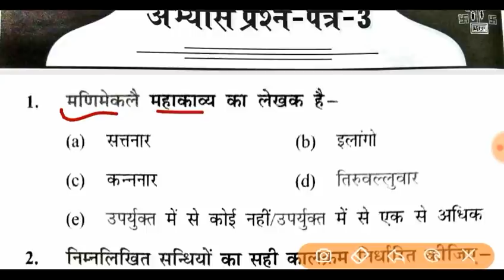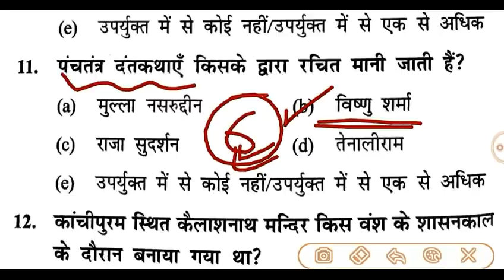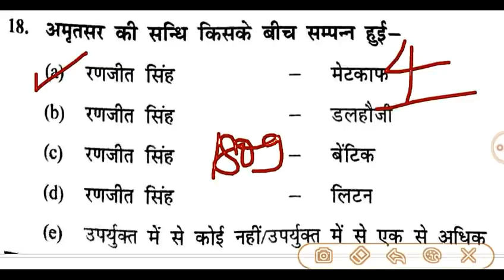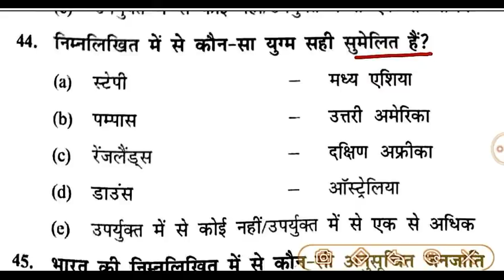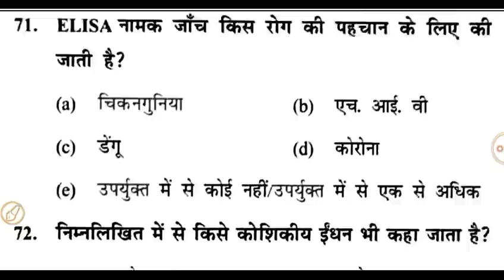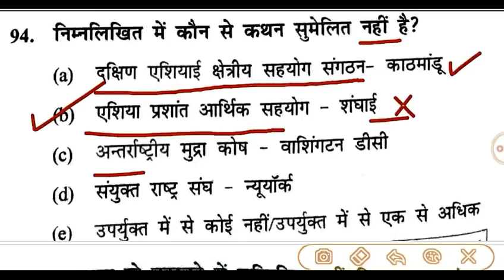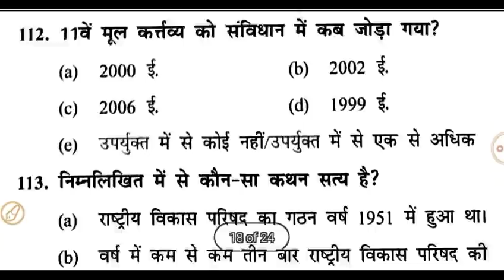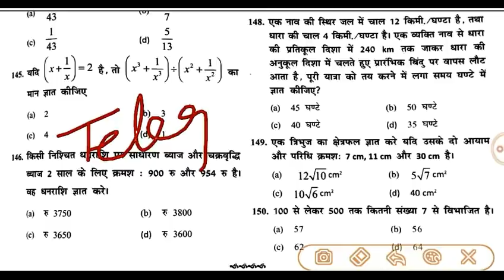महेश कु. बर्णवाल | 67th BPSC PT (Pre) 2021 | Practice Set - 03 | BPSC CDPO Pre 2021 | Test Series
mahesh kumar barnwal 67th bpsc pt/cdpo practice set - 03

mahesh kumar barnwal bpsc 67th pre test series 2021 | success kendra | 67th bpsc pt 2021 set practice | ghatna chakra purvavlokan 2021

👉 BPSC करेंट अफेयर्स सेट 06:-

67th bpsc pt test series 2021 drishti ias, 67th bpsc pt practice set 2021 edu teria, edu teria new test series 67th bpsc pt 2021, mahesh kumar barnwal 67th bpsc pt practice set 2021,